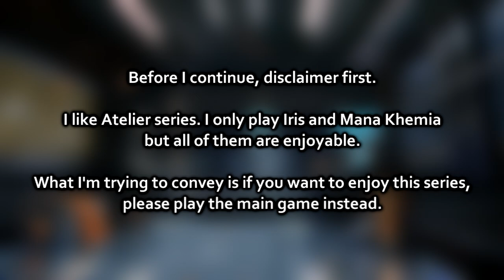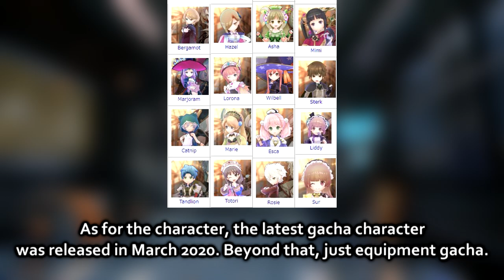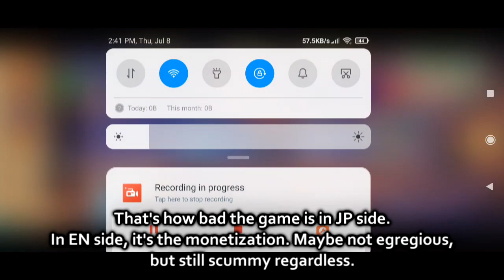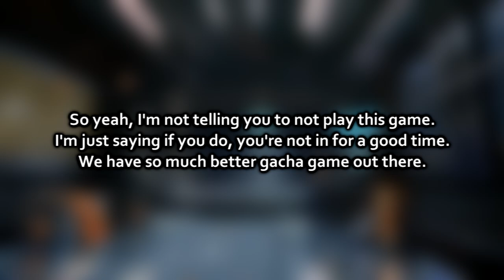Just your usual Boltrend stuff | Atelier Online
RIP

Music : Atelier Iris 3 - The Days Spent Surrounded by Old Books, The Mysterious Crystal Valley
Patron :

• Chawklate
• Breacher
• Ruvskil
• seragnel
• Kogaruh